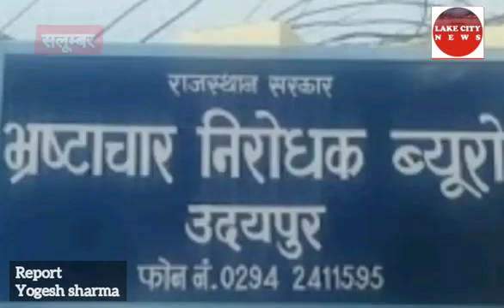संलुम्बर रिश्वत लेते वार्ड पंच गिरफ्तार एसीबी ने किया ट्रेप संलुम्बर